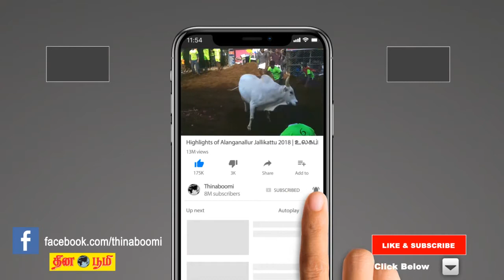சாத்தான்குளம் சம்பவம் - காவல் ஆய்வாளர் உள்ளிட்ட 5 பேருக்கும் சிபிஐ காவல் நீட்டிப்பு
CBI custody has been extended for the 5 accused in Sathankulam Case